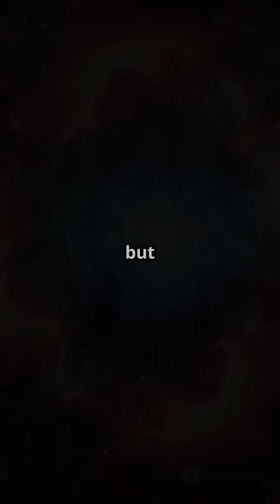Burn Bright, Die Fast How a Star’s Mass control it's lifespan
🔥 Stars Live Fast or Shine Forever? 🌟

A star’s mass is its destiny! 💫 Bigger stars burn fuel at lightning speed, living just millions of years before going supernova. Meanwhile, smaller stars sip their fuel slowly, glowing for trillions of years! 🌌✨

More mass = short, fiery life.
Less mass = long, steady glow.